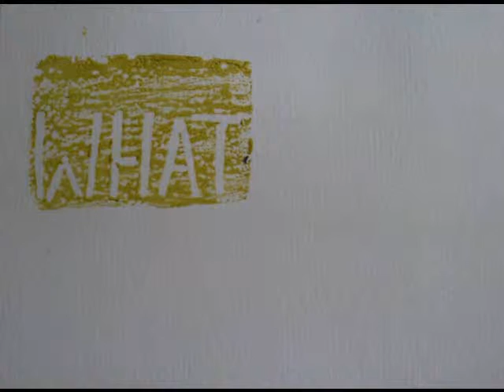CC Development three